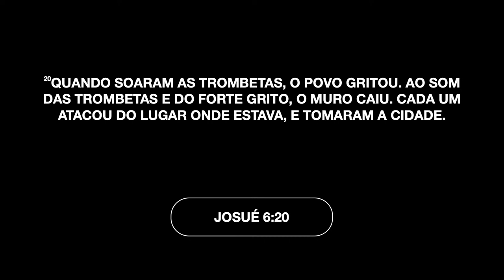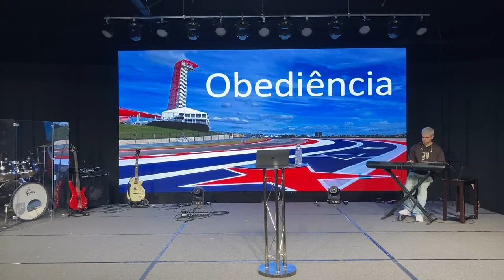Racetrack - A corrida da vida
Primeira mensagem de 2024 !
A corrida da vida exige visão, fidelidade e obediência.